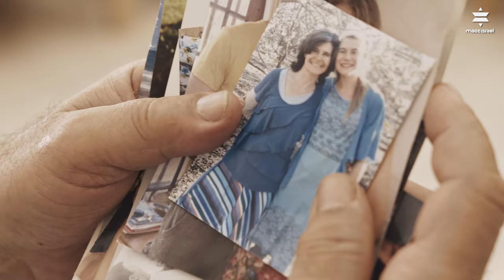I Stand with Israel Impact